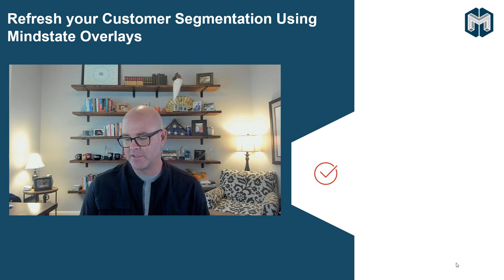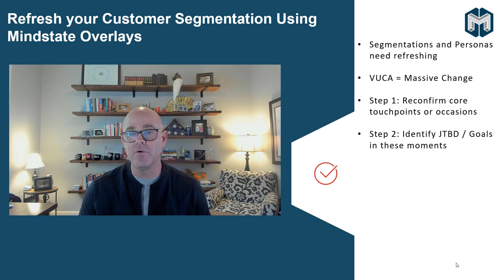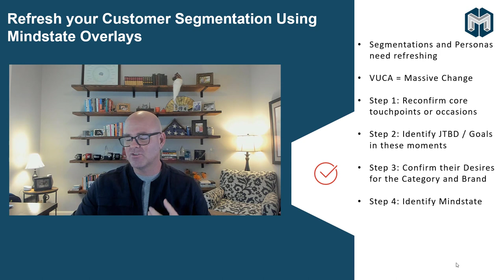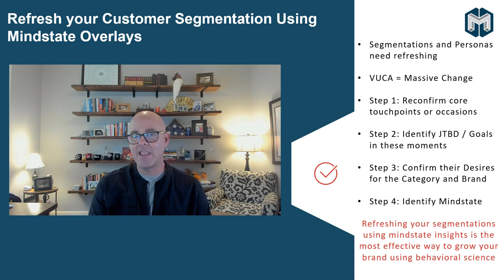Customer Segmentation in 4 Easy Steps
Determining the best way to segment your customers can be overwhelming. This 4-step process can help. Watch this video to learn how!

For more visit us at: mindstategroup.com

02242023 Mindstate Messenger